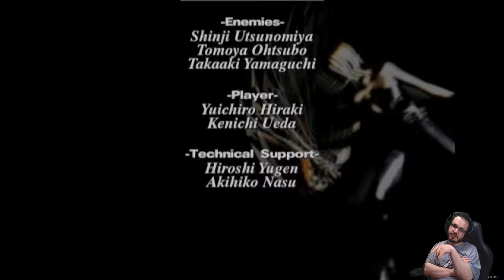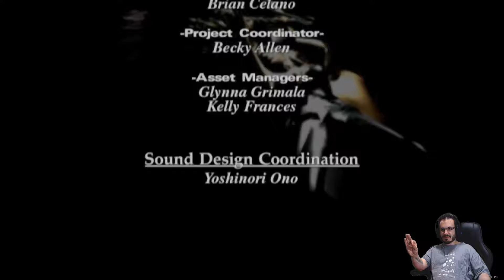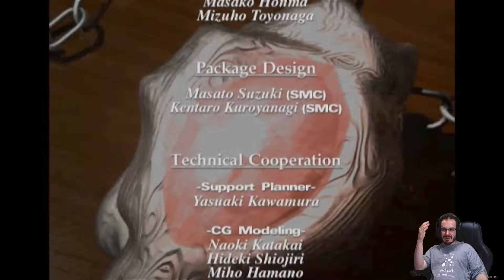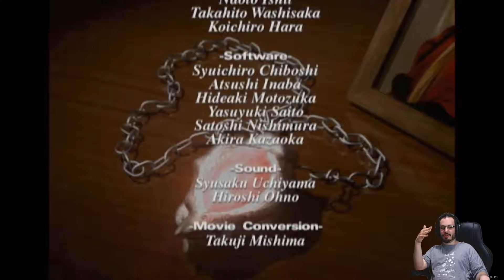Devil May Cry HD Collection DMC 1 #9 END | It's RE2's secret boss again!